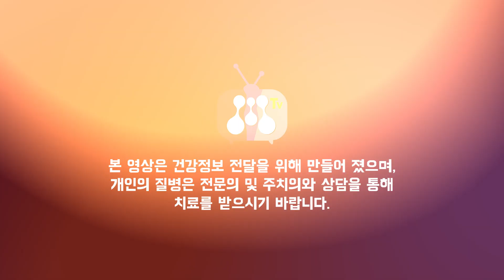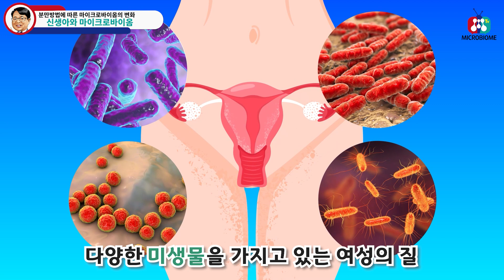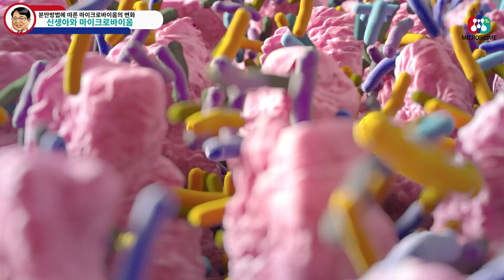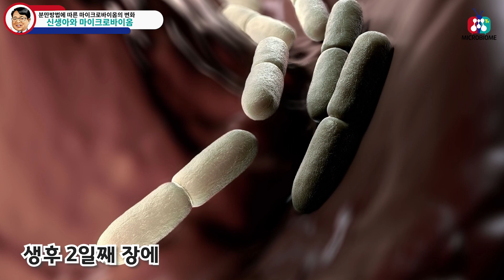자연분만과 제왕절개 속의 마이크로바이옴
안녕하십니까 마이크로바이옴 TV 윤복근입니다

저번 시간에는 미생물을 건강하게 하는 방법과
산모에 관한 이야기를 잠시 나누어봤는데요
산모에 관한 이야기는 후에 더 자세히 알려드리도록 하겠습니다

이번 시간에는 산모분들께서 꼭 거치는
'출산과정' 속의 마이크로바이옴에 대해서 알아보도록 하겠습니다
자연분만과 제왕절개, 그 둘의 미생물 차이는 무엇이 있으며
어떠한 방법이 있는지 등을 알아보겠습니다